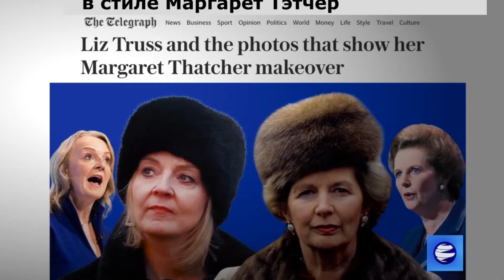Лиз Трасс претендует на главную должность в Великобритании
Главе МИД Британии Лиз Трасс претендует на главную должность в Великобритании.

Многие считают ее соперником на пост премьер-министра, если Джонсон уйдет или будет свергнут.

Лиз Трасс и фотографии, демонстрирующие ее преображение в стиле Маргарет Тэтчер.